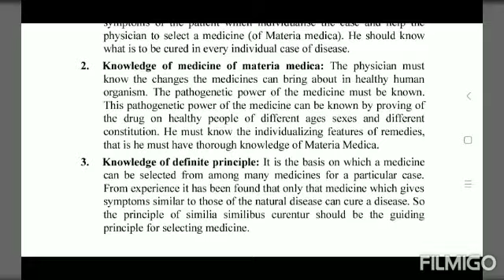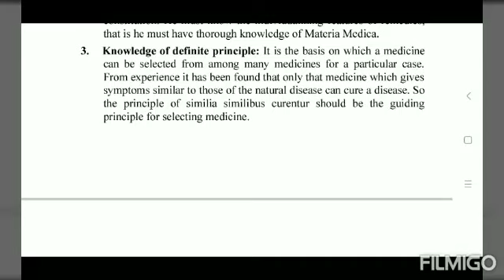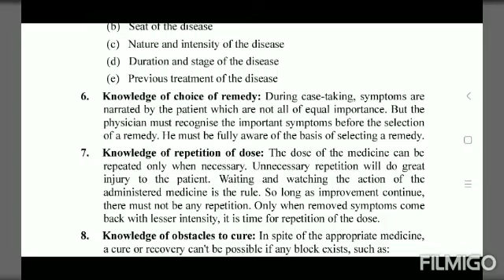QUALIFICATION OF PHYSICIAN IN ORGANON OF MEDICINE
knowledge of physician to handle the case regarding homeopathy